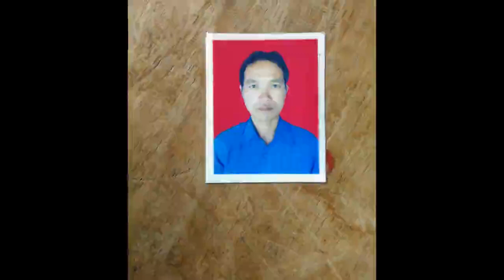Aw eilungset Pathien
G.Thangboi Kipgen